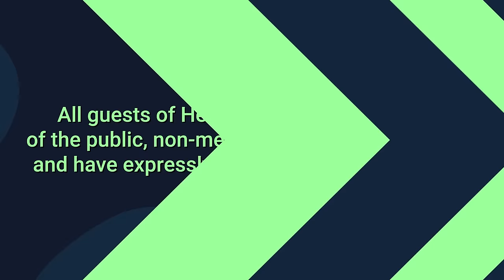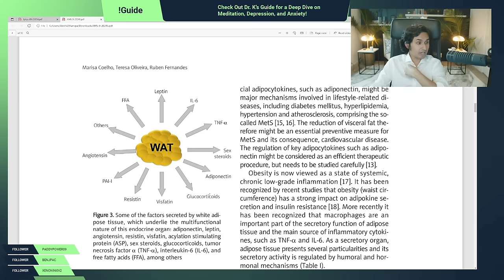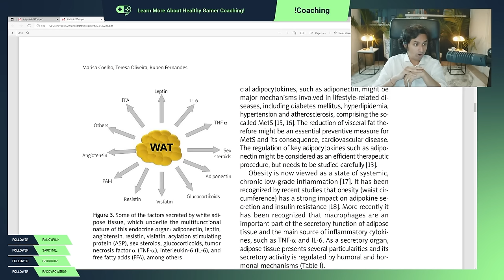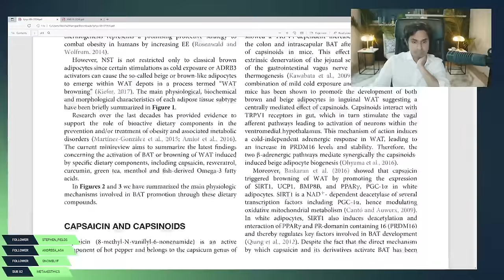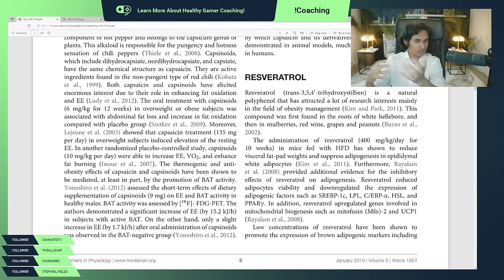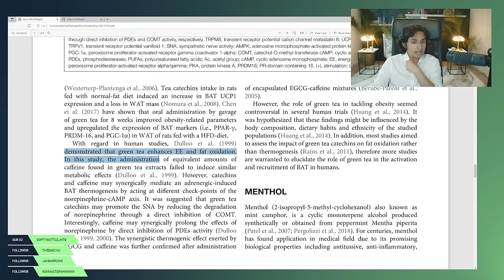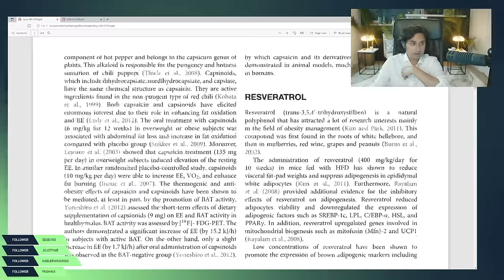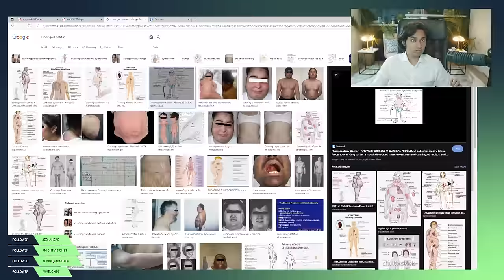What New Fat Research Actually Says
Learn more about depression, anxiety, and meditation in Dr K’s Guide to Mental Health!

Healthy Gamer group coaching spots now available!

0:00 - Introduction (Mind/Body connection)
3:45 - Endocrine System
7:09 - Fat distribution
13:40 - Nutritional intake and hormones
19:09 - Weight setpoint
21:43 - Inflammatory markers
31:48 - Converting white fat to brown fat
35:38 - Related substances
43:21 - Conclusion
46:33 - Questions

Today Doctor K talks about the endocrine system, how fat actually works, the secret behind fat, fat and nutrition, white fat vs brown fat, what substances cause fat, hormones and fat, fat effecting blood pressure, and more! Healthy Gamer also talks about effects of reducing weight, losing weight and blood pressure, damage from high blood pressure, and more!